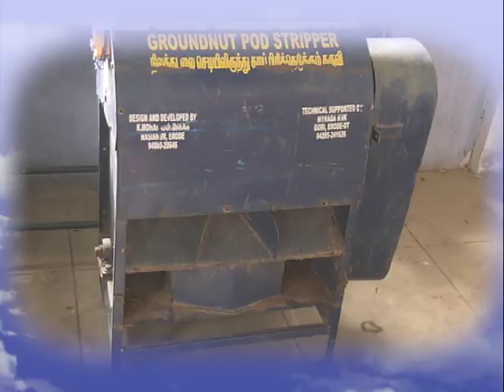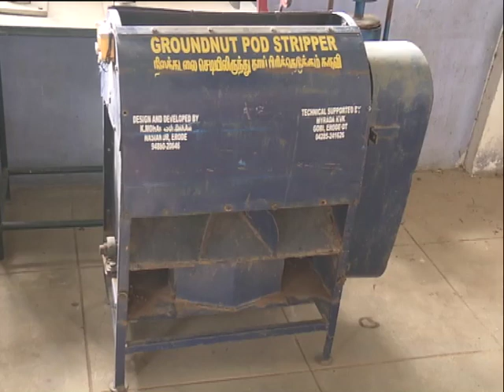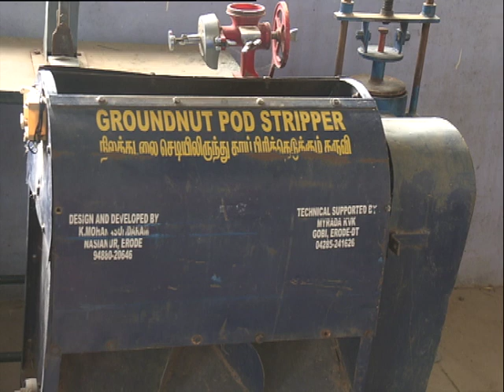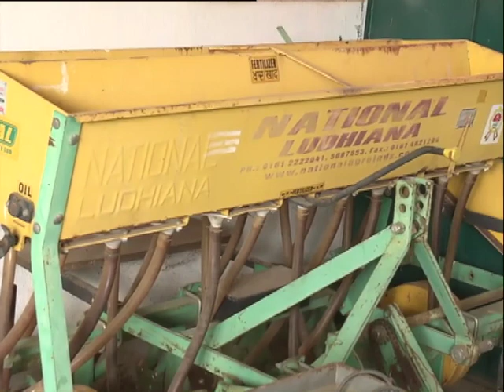Pon Vilaiyum Bhoomi (25/11/2019)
Agricultural Technology:-
Farm Equipments
Pt: D. JOHN PRABAKARAN, Agricultural Engineer,
MYRADA, Krishi Vigyan Kendra,
Gobichettipalayam Taluk,  Erode District